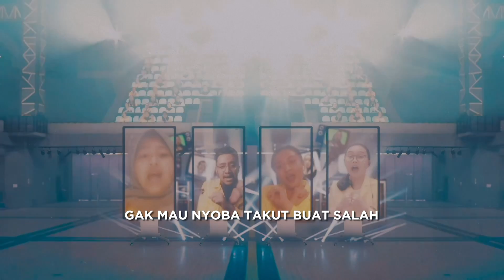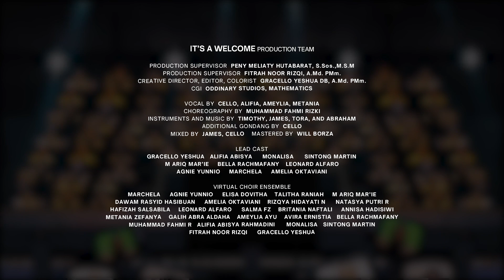Selamat Datang Triwarna Muda, Satu dalam Keberagaman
Video Penyambutan Mahasiswa Baru Vokasi UI 2021 dalam acara PKKMB Vokasi UI 2021